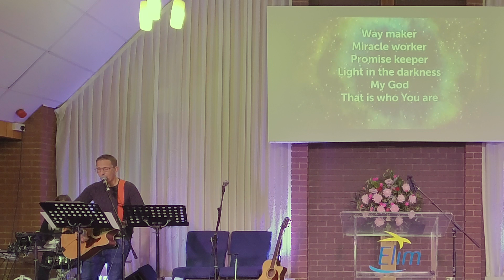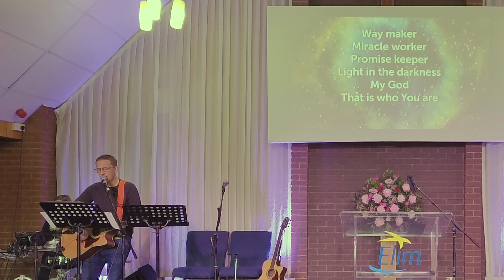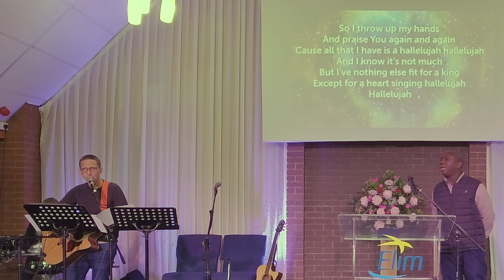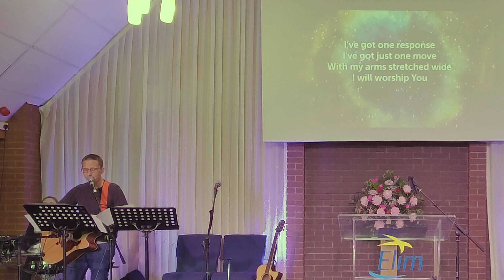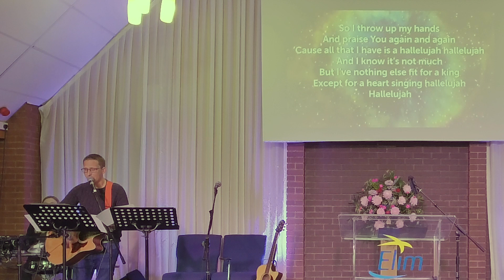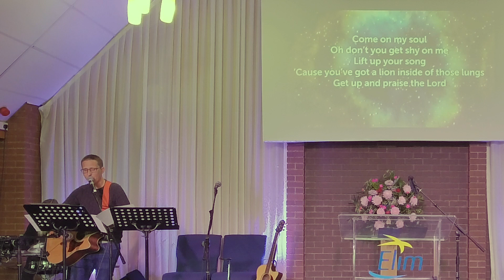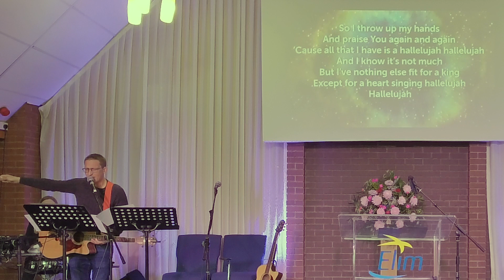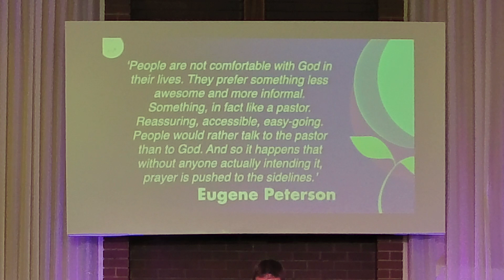Sunday 27th August 2023